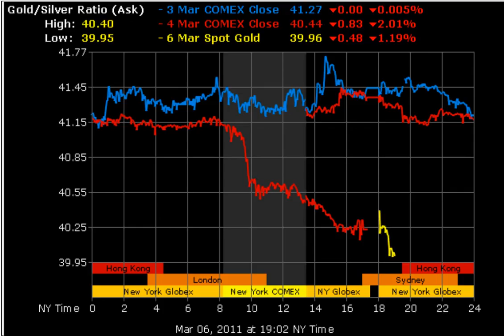2011-3-6 Silver to 36 / oz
Just kicked right on by 35 like it had no significance. Mathematically, it really didn't. Anyhow, a nice bit of humour at the expense of "whoever" may be ultra-short in the silver market.

Of course no one could disclose who that might be.